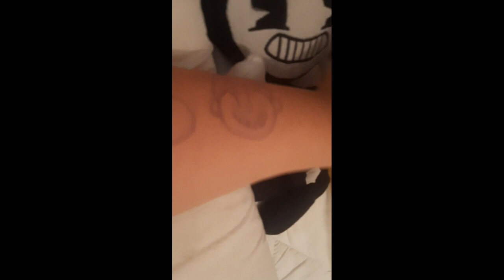bendys nightmare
my first plushvidio pls like